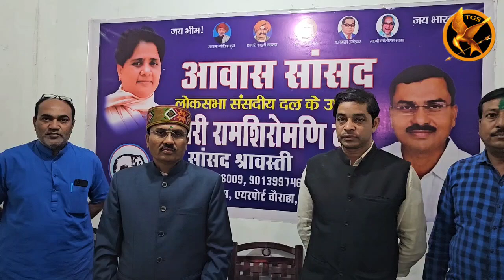संसदीय क्षेत्र की हर समस्या को सदन में रखता हूँ: सांसद राम शिरोमणि वर्मा